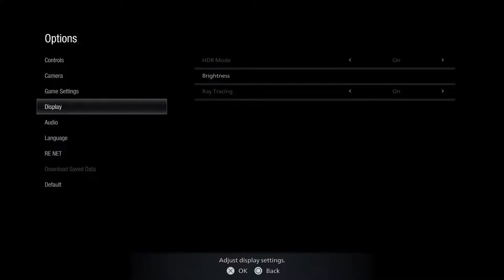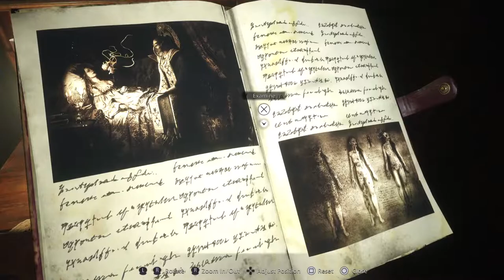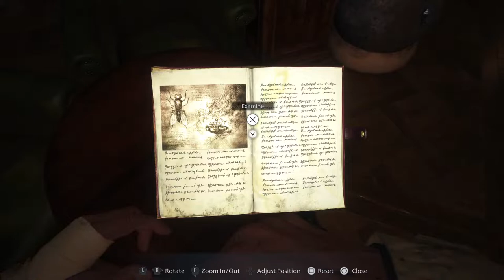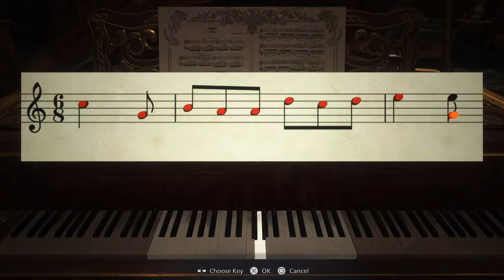Resident Evil : Village | Playing Hide and Seek With Mommy!! #2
1.Pulkit 0909 - INR ₹100.00
2.Chandu M - NR ₹77.00
3.Rayan Ahmed - INR ₹40.00
4.The PS Official - Games - INR  ₹37.00
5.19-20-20 Ratna Koushik Appasani - INR ₹20.00

Channel Members:
1.Ravi Smith
2.Anwar Hussain Lepakshi
3.Kaimkhani Khan
4.SUFIRAJ REGHUNATHAN രാരീരത്തിലെ നാലരക്കൂട്ടം
5.Rayan Ahmed

Stream Schedule:

Monday and Tuesday
- Call of Duty ( Can be mobile or consoles )

Wednesday
- Free fire (or) Fortnite

Thursday
- BGMI ( or ) Apex Legends ( or ) Fortnite

Friday, Saturday and Sunday
- PS5 Games that has story mode